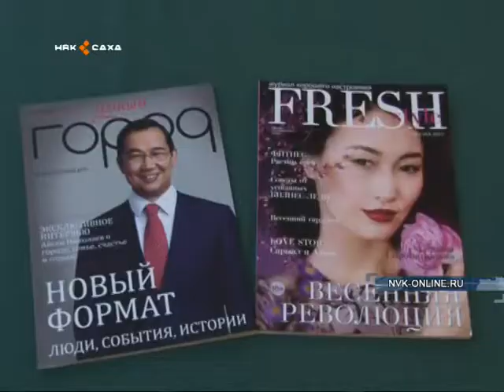«Умный город» бырайыак бүгүн биир сылын бэлиэтээтэ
Интернет-портал былырыын тэриллибитэ итиэннэ тута дьон интэриэһин, болҕомтотун тардыбыта. Сыл иһигэр бырайыак үлэтин кэҥэтэн күөх экраҥҥа тахсыбыта. Онтон соторутааҕыта «Фреш» сурунааллыын кыттыһан аны бэчээттэнэр буолла. Маны тэнэ бырайыак биир сүрүн ситиһиитинэн быйыл Россия суруналыыстарын союһун быһаарыытынан 2014 сыл түмүгүнэн «Дебют года» номинация хаһаайынынан ааттаммыта.